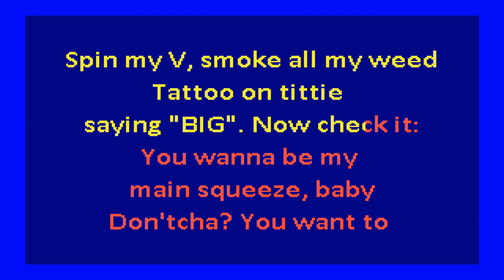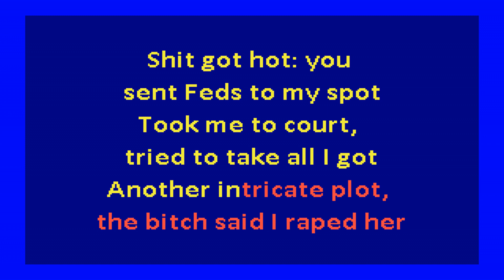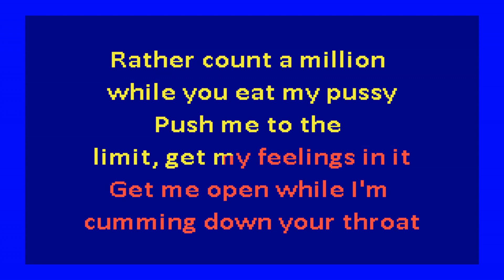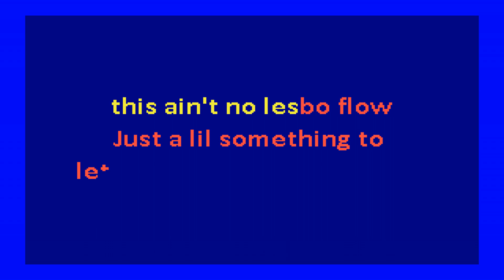Junior M A F I A ft The Notorious B I G & Lil' Kim - Get Money (karaoke)